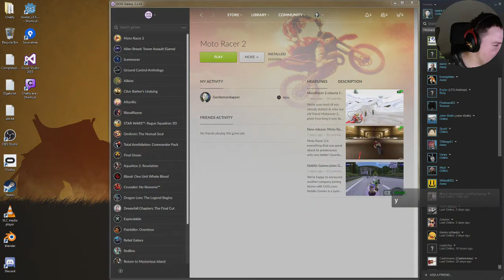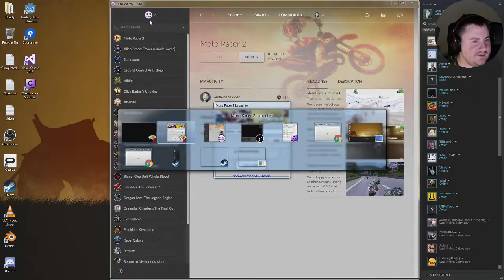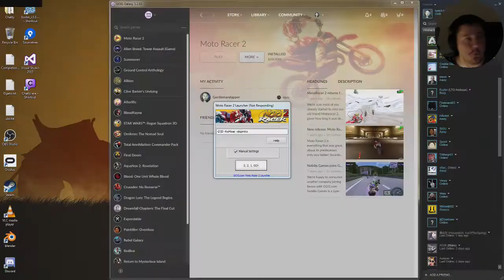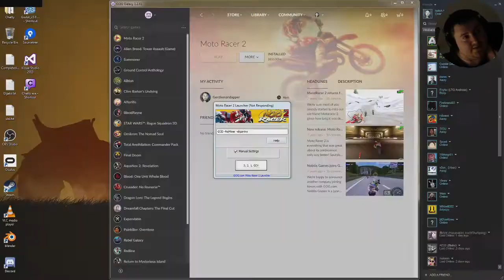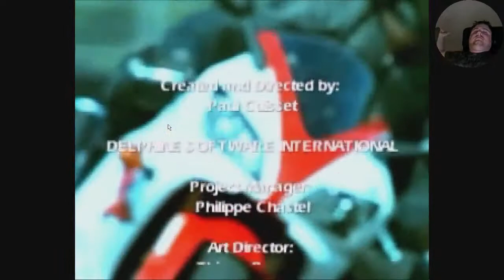Game #307 - Moto Racer 2